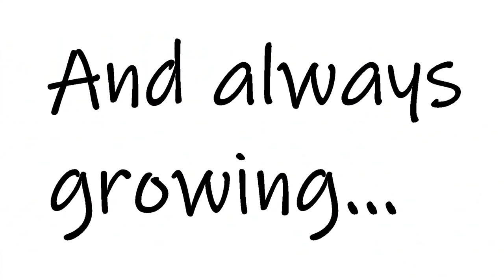Trailer of my YouTube channel!!!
I am almost a completely self taught singer 😊and  I obviously love to sing! Let us make this journey of life a beautiful one. I want the world to hear my voice.